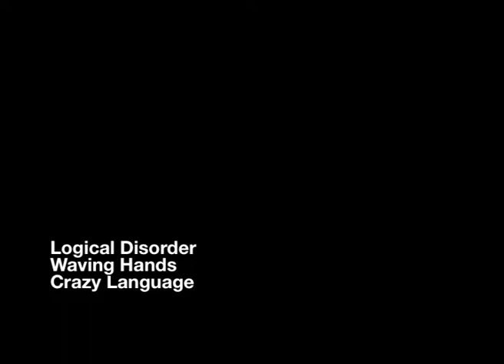Logical Disorder - Waving Hands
Logical Disorder - cl-049 - Doomed Hope - Logical Disorder- Waving Hands cl-049 - Logical Disorder - Doomed Hope Crazy Language